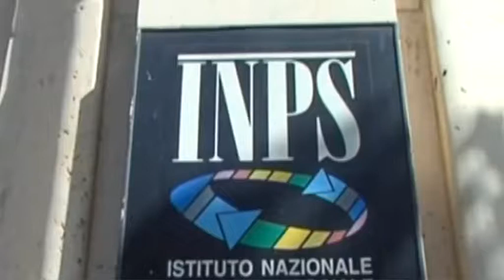LA MADRE E' DECEDUTA MA PERCEPISCE LA SUA PENSIONE. DENUNCIATO del 28-03-2018